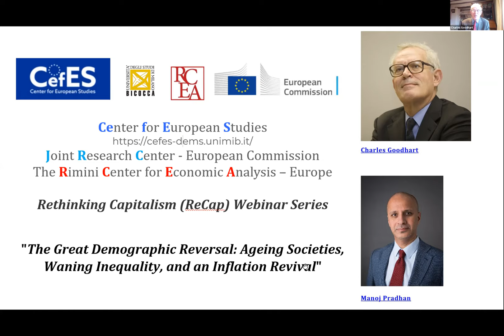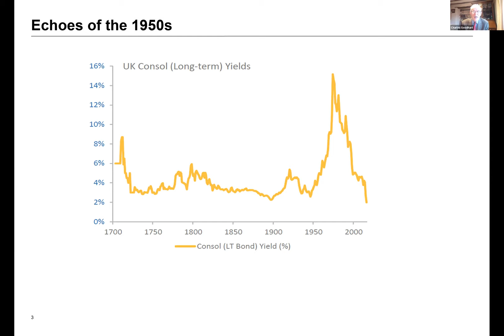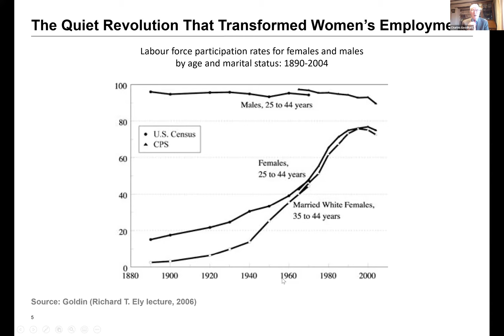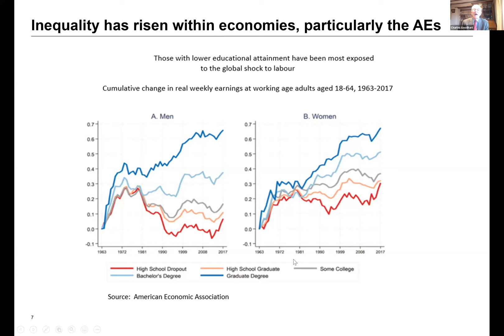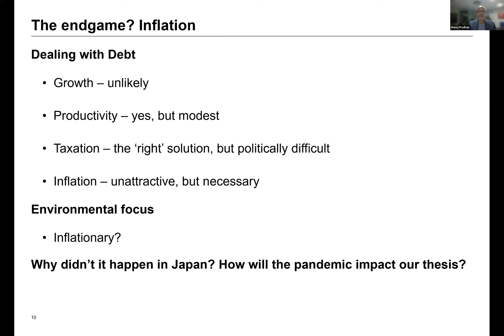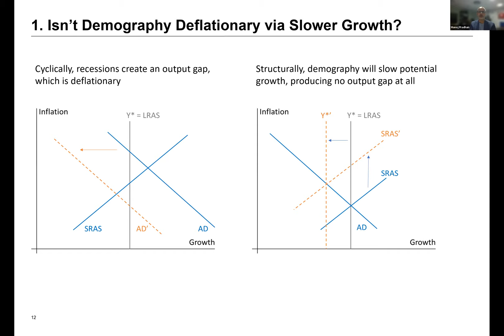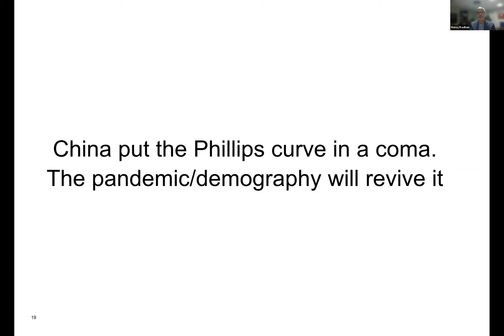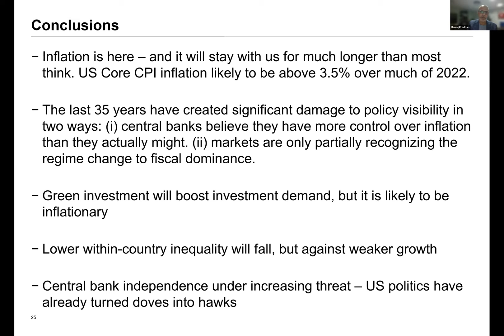ReCap Webinar: Charles Goodhart and Manoj Pradhan on The Great Demographic Reversal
Rethinking Capitalism (ReCap) Webinar Series
Capitalism is in a human, political, social, and environmental crisis. The Rethinking Capitalism (ReCap) Webinar Series is an opportunity to reflect on the failures of our cultural and production model. The objective of these talks is to foster awareness, cooperation, and activism among academics and guide policymakers in implementing corrective policies. The ReCap Webinar Series is jointly organized by RCEA-Europe ETS and CefES-DEMS, under the auspices of the JRC (European Commission). Participation in the webinar series is free through zoom. Information on the webinar series can be found

Today's webinar is entitled The Great Demographic Reversal: Ageing Societies, Waning Inequality, and an Inflation Revival, by Charles Goodhart (LSE)  and Manoj Pradhan (Talking Heads Macroeconomics).
A major positive labor supply shock has crucially shaped the last thirty years. This shock stems from the integration of China and Eastern Europe in the global trading economy, and this meant more than doubling the effective labor supply. The generalized acceptance of economic liberalism and the consequential reduction in barriers to international trade granted the opportunity to take advantage of these newly available workers. And globalization surged ahead, and demographic developments further reinforced these factors. As a consequence of the huge positive labor supply shock, real wages for unskilled and semi-skilled labor have been falling relative to capital, profits, and managerial and skilled labor remuneration. Deflationary forces have set in, fueling asset price inflation, and within-country income inequality has persistently increased over time.
This process is now about to reverse. The Great Financial Crisis has marked the turning point. Since then, the falling standard of living for the less skilled and the persistently widening income and wealth inequality have generated social discontent and support for populist and anti-globalist political leaders.  Massive expansionary monetary policies have followed the Great Financial Crisis, leading nominal and real interest rates to record low levels and a dramatic increase in debt ratios, both in the private and public sectors.
Economic liberalism is currently in a crisis. The future ahead, in many crucial respects, will be a major reversal of past trends: slowing globalization, shrinking effective labor force, inflationary bias, falling income inequality, raising real interest rates fuelled by buoyant private and public sector investment, and a debt crisis if the world will not be able to escape the debt trap.
A question naturally arises: will the needed revival in multilateralism and global governance necessary to face the three planetary crises of climate change, biodiversity loss and pollution, and the pandemic emergency as well, provide a way out of a disordered undoing of globalization? This would otherwise entail increasing nationalism, increasing polarization of societies, and increasing risks of conflicts between and within countries. And moreover, is then the transition to a low-carbon world economy the opportunity not to be missed to achieve the most needed productivity growth revival, sustainable and more equitable growth, and a way out of the debt trap? These questions are open.